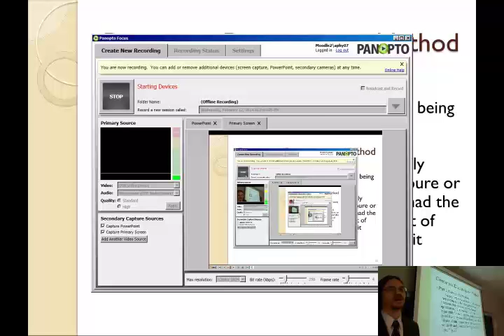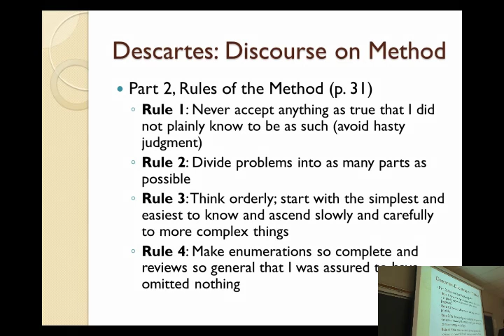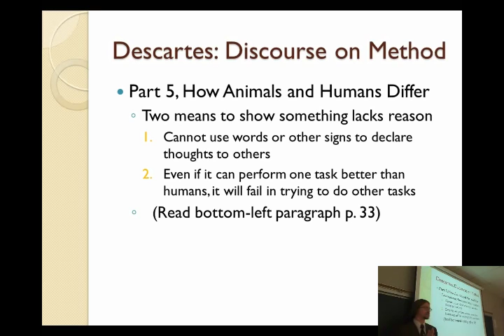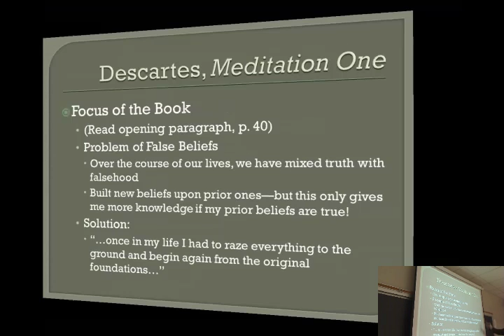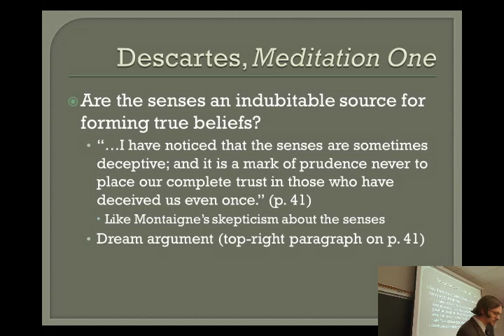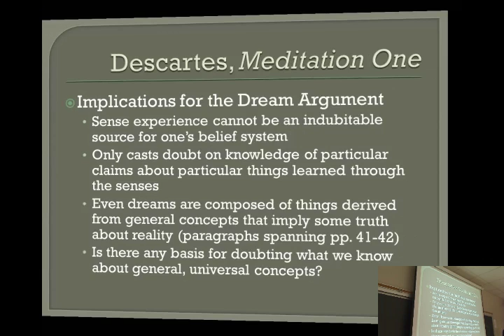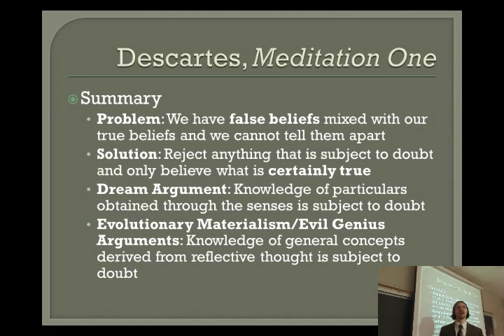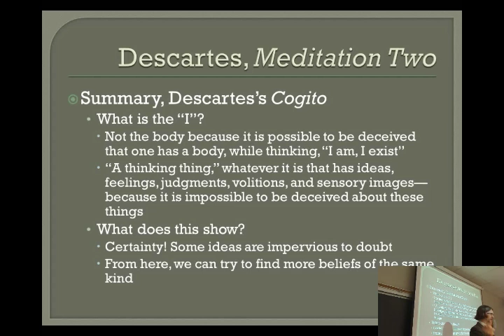History of Modern Philosophy - 02 | Descartes (Part 2)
This is the second recording from Professor John M. DePoe's class at Marywood University, PHIL 303 (History of Modern Philosophy), that took place in Spring 2014 (February 12, 2004). This class embarks on the  second part of the study of Rene Descartes's Discourse on Method, and then  covers Meditation 1 and begins to examine Meditation 2.